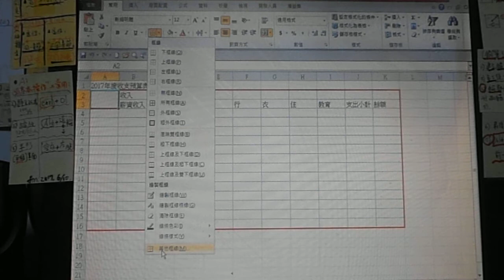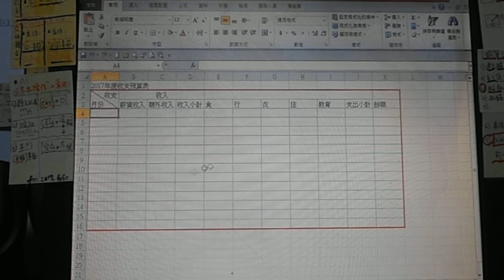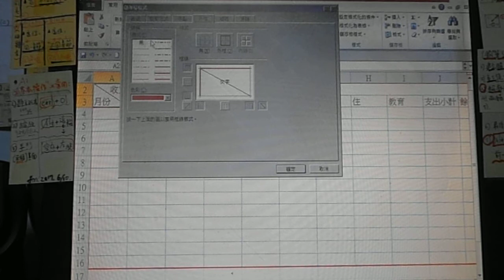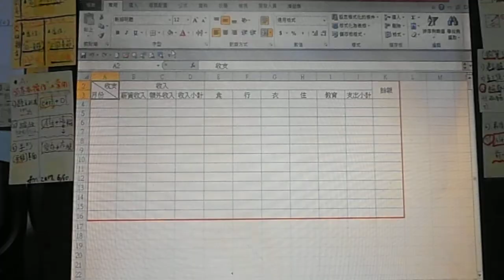*Excel2010-4~8-縮放+並排+框線+跨欄置中vs換行,複習2.fm:鄭老師****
*共二則,
*重點：
1. 換行：Alt + enter